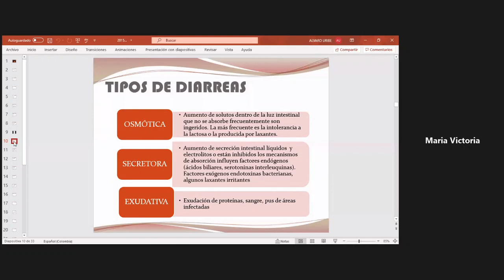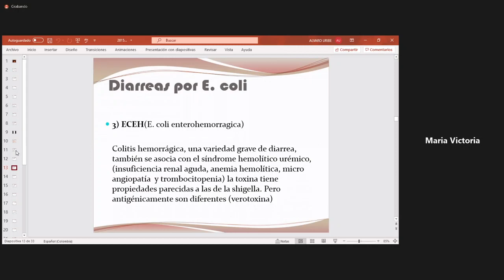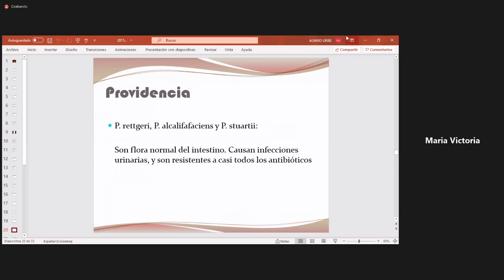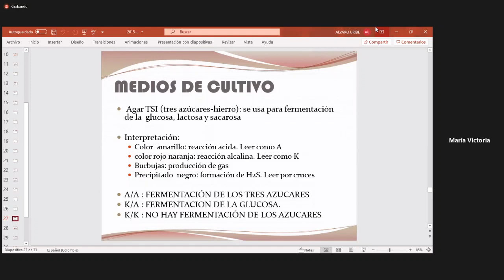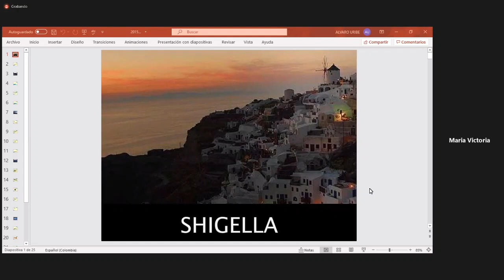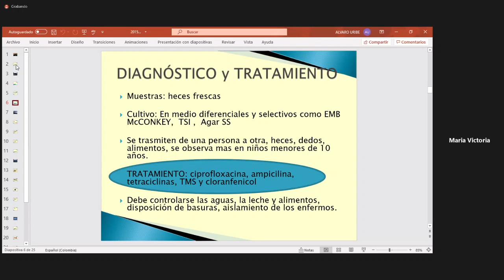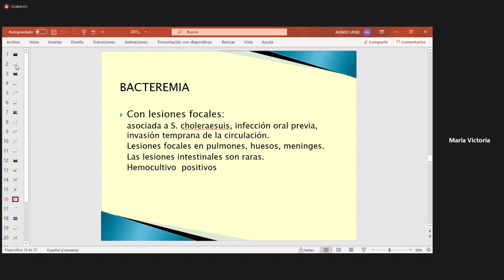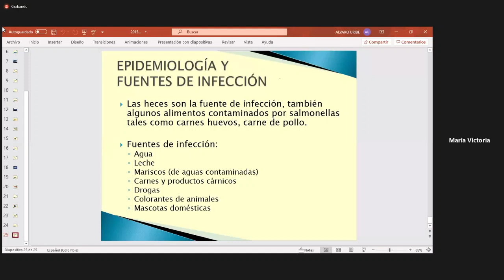Patología Infecciosa: Bacterias Clase 5. Continuación Enterobacterias [Universidad de Pamplona]